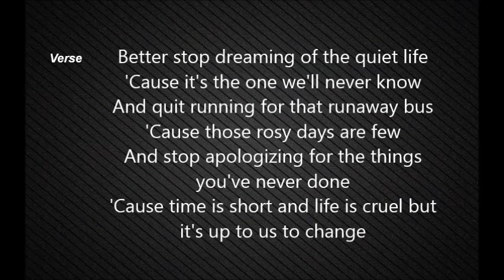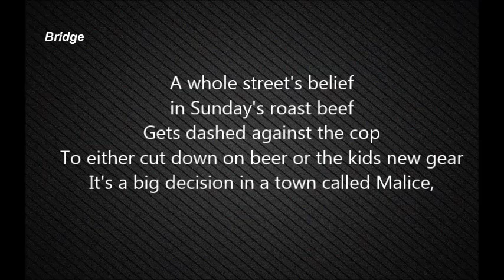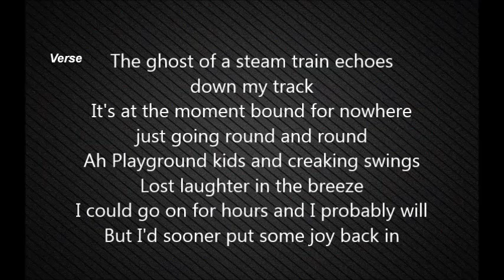Town Called Malice - Paul Weller